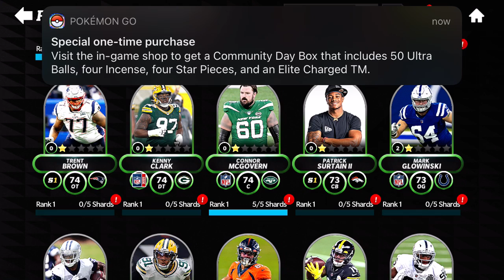Training with Brady Gronk Nick Chubb Sammy Watkins Madden 22 Mobile Gameplay iOS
Touchdown in the latest season of Madden and put your All Star football team to the test in the Ultimate NFL experience: Madden NFL 22

Authentic NFL action awaits with the all-new Player Ranks and the return of Player Training!

Upgrade your lineup with a completely reimagined trade system that allows you to mix and match different types of players as you trade up. Quarterback, running back or wide receiver - build a roster that fits your style and reach a higher OVR than ever before.

Build the Ultimate Team as the GM and battle your way through the 2021 NFL season to the Ultimate goal- Super Bowl LVII. NFL Superstars and Legends are yours for the taking from top teams like the defending champion Tampa Bay Buccaneers.

Download the Madden NFL mobile app now and face the fearless new generation of Madden.

MADDEN NFL 22 MOBILE FEATURES

AUTHENTIC NFL EXPERIENCE

- Journey through american football seasons and relive celebrated NFL history
- Pro football matchups against top NFL teams - compete for football fame!
- NFL Teams and players such as Patrick Mahomes and the Kansas City Chiefs bring real-world competition to mobile

NEXT-LEVEL VISUALS

- Sports games on mobile have never looked better with an all-new visual overhaul
- Across-the-game interface upgrades for a complete new NFL mobile app experience
- Football plays brought to life with console-quality graphics unlike any previous Madden game

RISE TO FAME

- Play football and train to earn points to reach a higher OVR than has ever been seen
- Unlock your player’s maximum potential with all-new player ranks!
- Complete sets and upgrade your NFL football team to climb to the top of the league

- Football legends are made: Create and customize your own NFL character
- Draft fearless new rising stars and NFL Legends from an elite list of players
- General Manager gameplay allows for complete control of your NFL franchise team
- Football draft picks await - Assume the role of NFL GM and select your top choice

Requires acceptance of EA’s Privacy & Cookie Policy and User Agreement. Do Not Sell My Personal Information Requires a persistent Internet connection (network fees may apply). Contains advertisements for EA and its partners. Includes in-game advertising. Collects data through third party analytics technology (see Privacy & Cookie Policy for details). Collects data through third-party ad serving and analytics technology (See Privacy & Cookie Policy for details). Contains direct links to the Internet and social networking sites intended for an audience over 13. The app uses Game Center. Log out of Game Center before installation if you don’t want to share your game play with friends.

Madden NFL Mobile is an American football mobile sports game based on the National Football League, developed and published by Electronic Arts. An entry in the Madden NFL series, the game was released for Android and iOS devices on August 26, 2014.

Madden NFL Mobile (MM) began as a mobile version of Madden Ultimate Team (MUT), with features like players and cards being available. To earn these, players participate in "Live Events", which can earn them card packs and coins. Another mode that is available is a season mode. In prior versions of Madden Mobile, this was called "Season" mode, which allows players to play a full 16-game season, which extends to the Super Bowl.[1] This feature was removed in MADDEN OVERDRIVE but was reintroduced in 2020 as "seasons".

Being a freemium game, players can spend real-life money to purchase packs, in game currency, and "Bundles" that include a certain number of packs and a topper of an item. The game is also level-based, and features like bonuses for rewards that increase as one reaches higher levels.[2] There is also another mode labeled "Leagues" where players may join or create a league alongside other players that face in Tournaments against other leagues, offering a chat box, goals with rewards such as players and tokens. The ability for players to send other players within the league packs was discontinued with MM 2017.

The game itself features standard football rules, such as scoring mechanics including touchdowns, field goals, and safeties. It also features real plays categorized as "long passes", "short passes", "play action passes", and "run" plays for the offense; "man coverage", "zone coverage", and "blitz" plays for the defense.